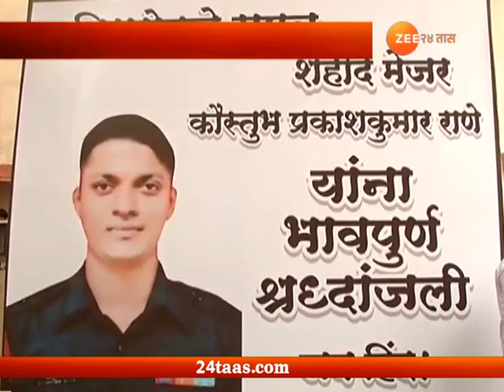मुंबई | मेजर कौस्तुभ राणेंच्या पार्थिवावर गुरुवारी अंत्यसंस्कार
Mira Road | In Deep Sorrow As Major | Kaustubh Rane | Martyr In Infiltration Bid